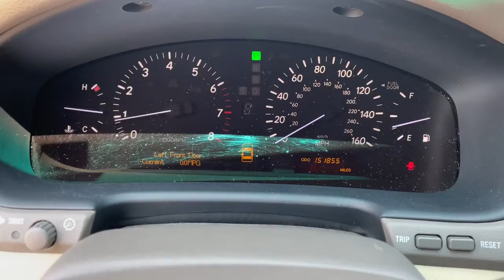2004 Lexus LS 430 Owasso, Tulsa, Claremore, Pryor, Broken Arrow, OK U760621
Black Used 2004 Lexus LS 430 available in Owasso, Oklahoma at Suburban Chevrolet. Servicing the Tulsa, Claremore, Pryor, Broken Arrow, OK area.
2004 Lexus LS 430 430 - Stock#: U760621 - VIN#: JTHBN36F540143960

Suburban Chevrolet
1300 S Lynn Riggs Blvd

**CERTIFIED BY CARFAX NO ACCIDENTS**, **LOCAL TRADE**, **NON SMOKER**, **KEYLESS ENTRY**, **LEATHER INTERIOR**, **POWER WINDOWS**, **AM/FM/HD/RADIO**, **SMALL TOWN PRICES WITH BIG CITY INVENTORY**, **SAVE MORE $$ IN CLAREMORE**, **WE DELIVER ANYWHERE**.Black LS 430 4.3L V8 SMPI DOHC RWD